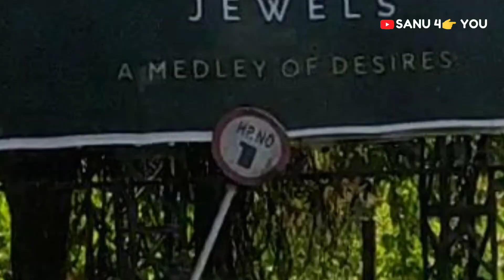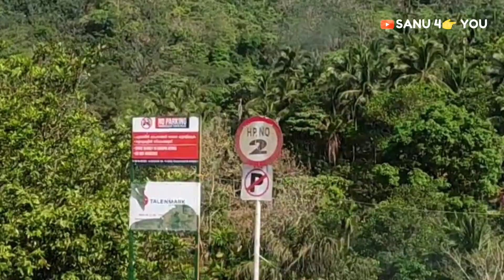കാനന ഭംഗിയിൽ വയനാട്ചുരം മുഴുവനായി കണ്ടിട്ടുണ്ടോ? /wayanad_churam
wayanad churam